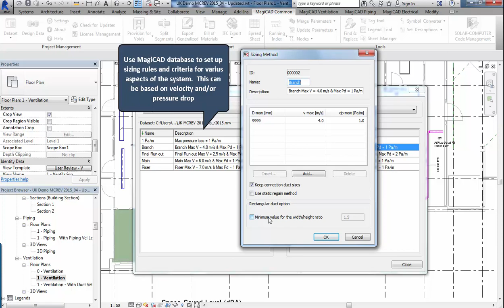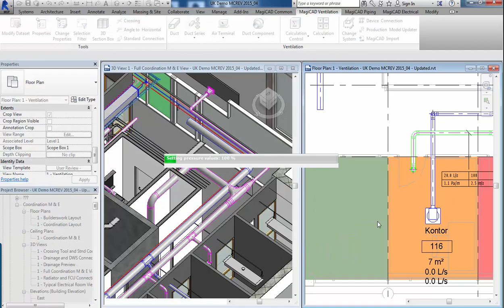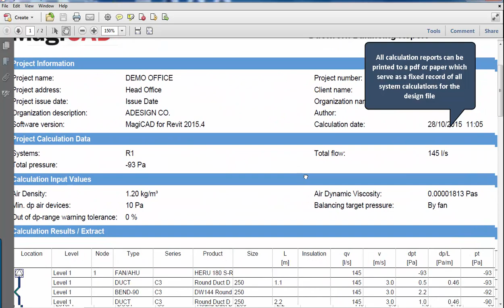Enhancing the power of Revit MEP - MagiCAD Ductwork Calculation Tool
MagiCAD for Revit and AutoCAD enables world-leading, data-rich Building Information Modelling for HVAC and electrical design using fast and easy-to-use tools.